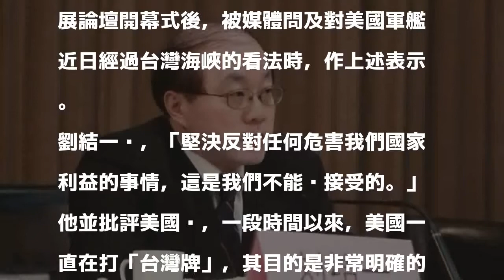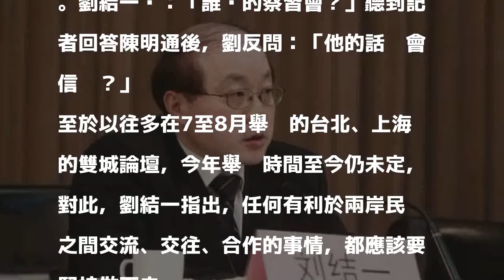美艦航經台海 劉結一批美打「台灣牌」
〔記者鍾麗華／綜合報導〕美國兩艘軍艦經過台灣海峽，中國國台辦主任劉結一上午表示，大陸方面堅決反對任何危害中國國家利益的事情。他也批評美國近期一直在打「台灣牌」，並指美國這種做法傷害台灣同胞的利益、傷害全體中國人民的利益，當然也應該受到兩岸同胞的共同反對。

發表評論評論如下。